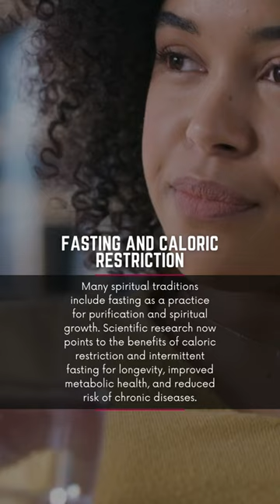Is science rediscovering old spiritual knowledge?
Science and spirituality are complementary, different approaches to understanding the nature of everything that surrounds us, and ourselves in it. Here are six ways science is rediscovering old spiritual knowledge.